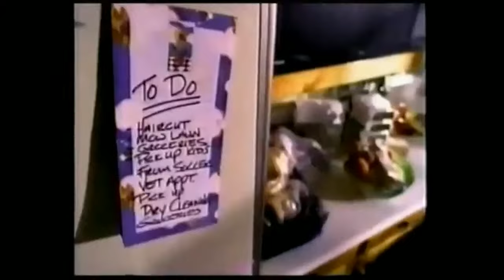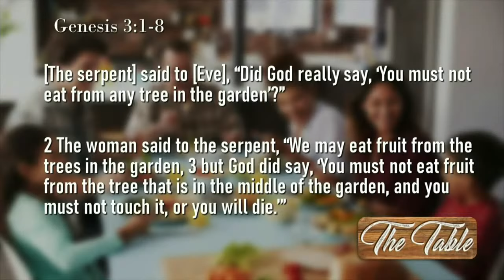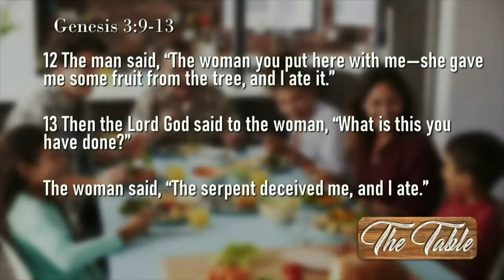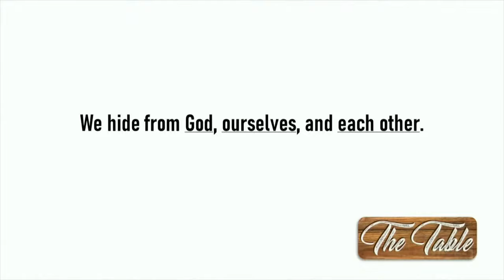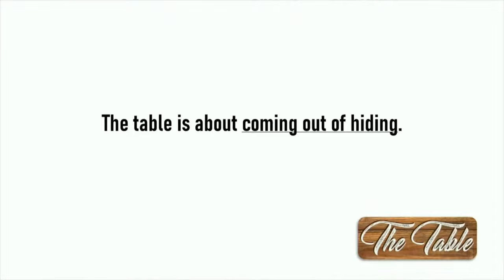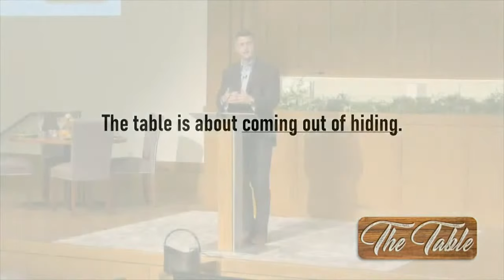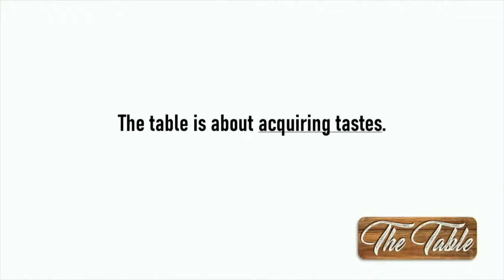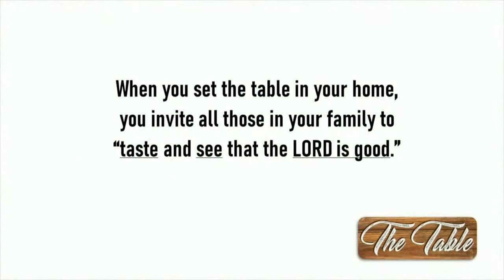The Table: Here Am I ~ Genesis 3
We continue the new sermon series "The Table." We will explore the surprising importance of the table and gathering around food in Scripture.